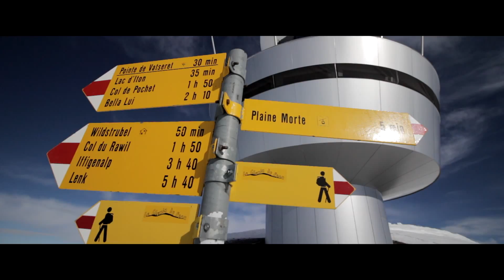Plaine Morte - Les Violettes - Crans-Montana Switzerland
cablecar and gondola ride to Les Violettes and  Plaine Morte above Crans-Montana on a winter day with fog / stratus down in the valley and sunshine above. Saw a nice display of solar halo and arcs.  Am fascinated by the UFO-look-alike weather station radar, and snowcat.

testing different style of filming. Lowest contrast, low colour saturation, lowest sharpness picture style, and cinematic 2.39 : 1 ratio.

Lens : Canon EF-S 10-18 IS STM  at 10mm and wide open.
( a few scenes with a 55-250mm telezoom on a EOS 600D )

Lost Frontier, Tranquility Base.

edited with Sony Movie Studio Platinum 13.0

a strange high-pitched noise is recorded ( but don't remember hearing them )  when I am near the radar station, I wonder if it interacts with my cellphone? or is it rather the external microphone ? or a combination of both ?   will have to do tests next time I'm up there.